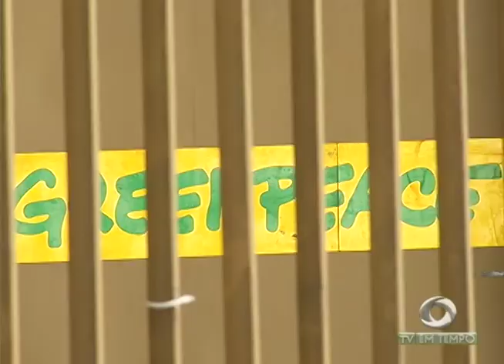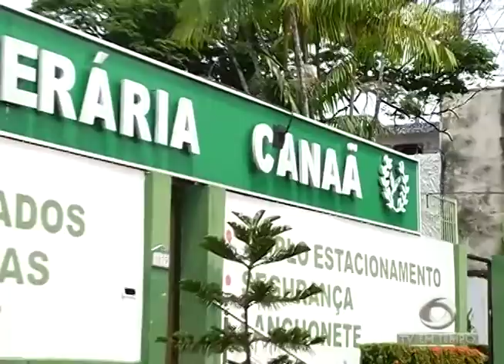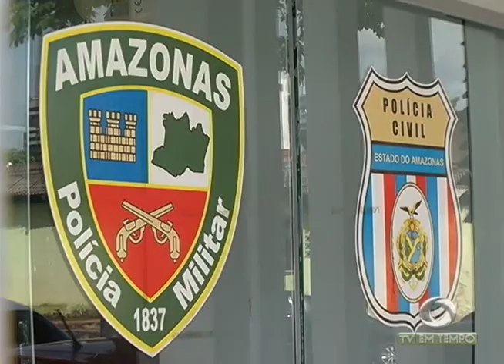Polícia prende suspeito de roubar e estuprar mulheres conhecido como Ben-hur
02º BLOCO JORNAL 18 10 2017 - Polícia prende suspeito de roubar e estuprar mulheres em Manaus